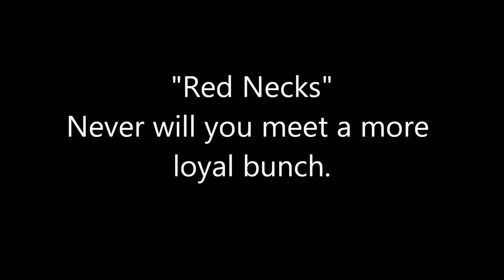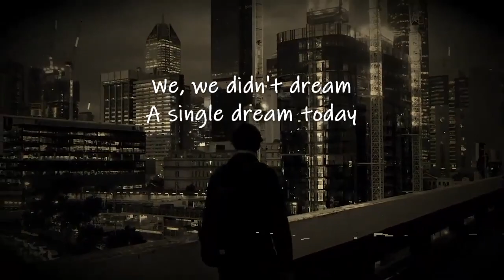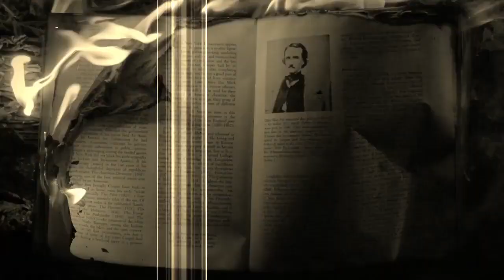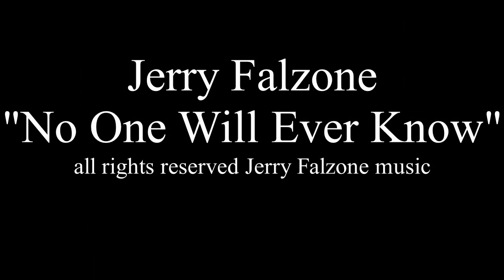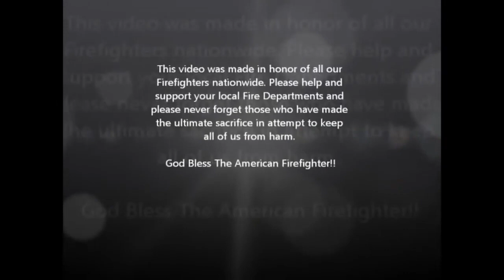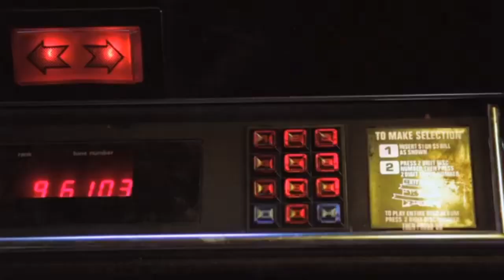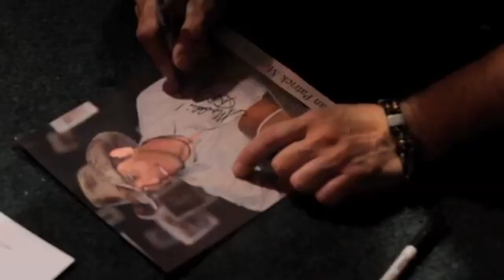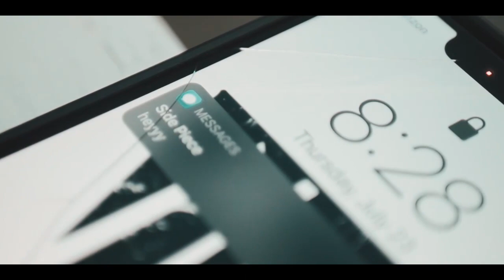Cory Daniel music hour episode 25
this weeks line up:
Cory Daniel
Lucien Lana
Jerry Falzone
Mick Fury
Joey Allen
Flint Creek
Paul Cummings
Sean Patrick McGraw
Mullins Sisters
Rebels Posse
Jesse Sprinkle
Ryan Bauer
Johnny Bauer